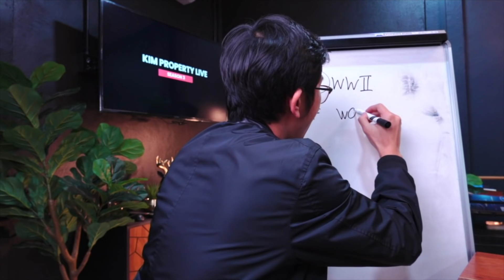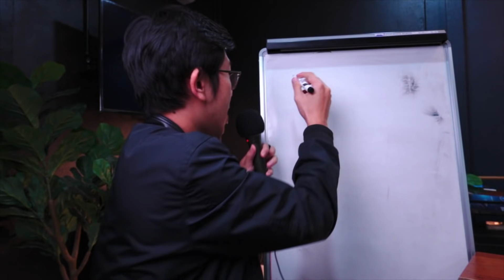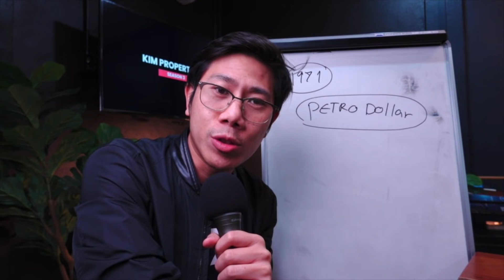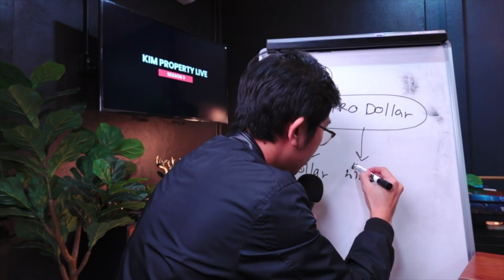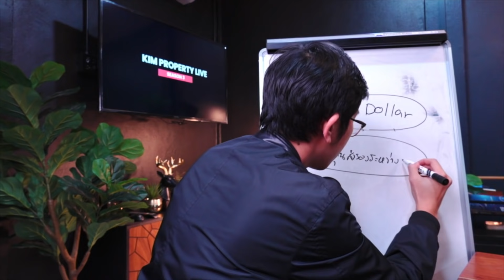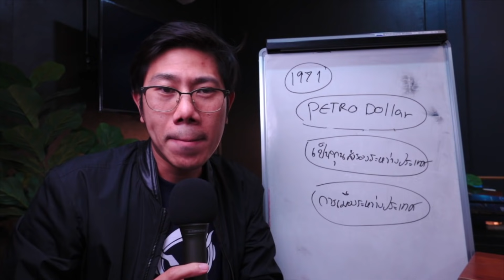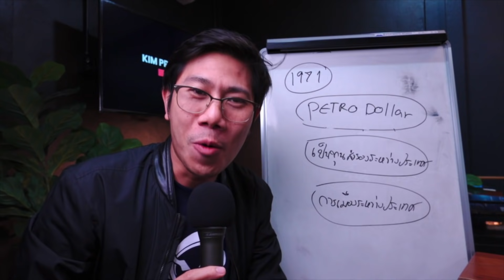"เงิน" ความจริงที่ไม่สวยงาม! ค่าของเงินกับเบื้องหลังสีเทา | Bitcoin Ep.2